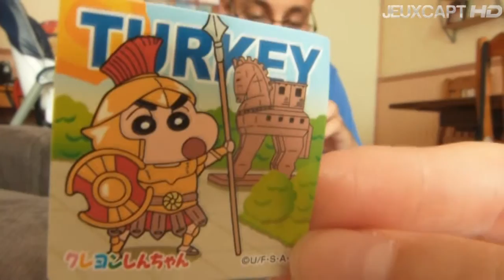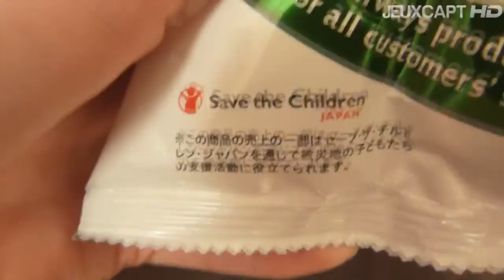Concours : Unboxing & Taste Foodjibox Août 2016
Nouveau concours sur ma chaine que vous pourrez voir en fin de vidéo pour les modalités. Outre le concours, voici l'unboxing & taste de la Foodjibox du mois d'août 2016.